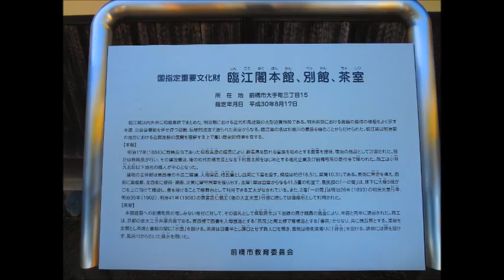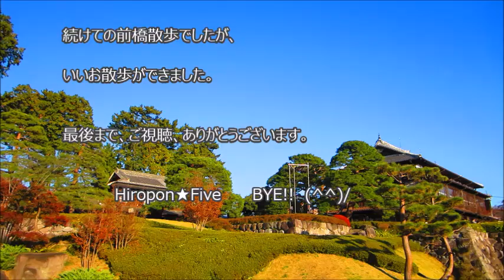【高崎大好きNo 068】 紅葉探し 前橋臨江閣庭園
今年の紅葉探しも、そろそろ、終わりかなと思います。
前回の動画では、まだ早かったのですが、今日はちょうどいい感じで紅葉していました。　以前の動画では、臨江閣がコスプレイベントで、貸切のため、２階部分の見学ができませんでした。　今回、せっかくなので、臨江閣　本館、別館の２階の紹介もします。　本日は陽射しも暖かく、良い散歩ができました。　今後は、急激に寒くなるでしょうし、新型コロナも感染者が急激に増える様相ですので、今暫くは、我慢の時ですね。